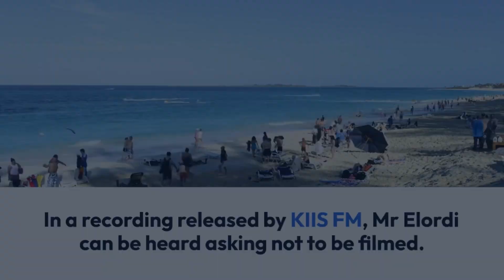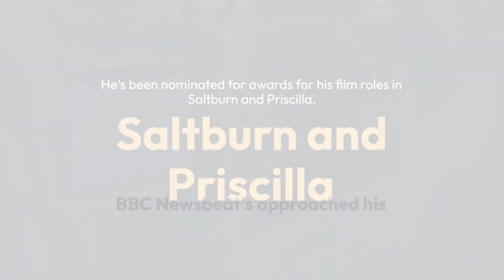Saltburn actor Jacob Elordi accused of grabbing reporter's throat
Saltburn star Jacob Elordi has been accused of grabbing a radio reporter by the throat during a prank gone wrong.

Joshua Fox, from Australian station KIIS FM, said he tracked the 26-year-old actor to a bar in Sydney amid rumours the actor was in the city.